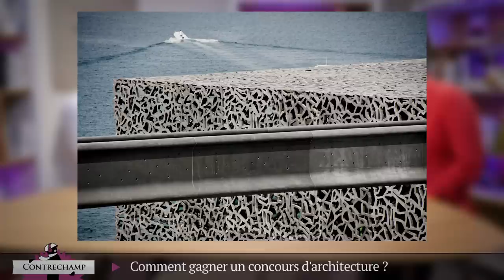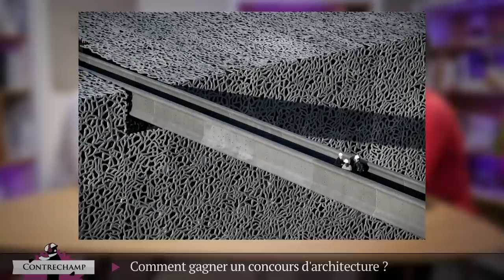«Contrechamp» : le ventre de l’architecte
L’architecte Rudy Ricciotti, qui a notamment signé le MuCEM de Marseille, livre sa manière de construire, l’économie du métier, et sa vision d’une profession qui oscille parfois entre autisme et impuissance, alors que la production de la ville paraît de plus en plus désorientée et éclatée.